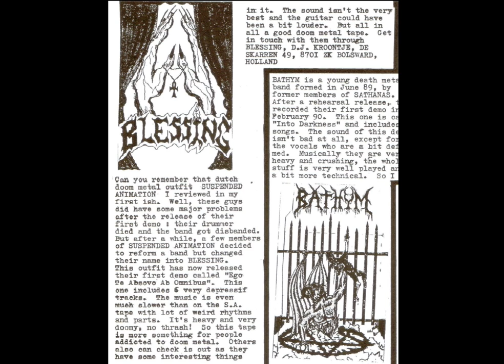Blessing - Abandon Life.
From the first Demo of Blessing - Ego Te Absolvo Ab Omnibus; The Fifth track - Abandon Life.